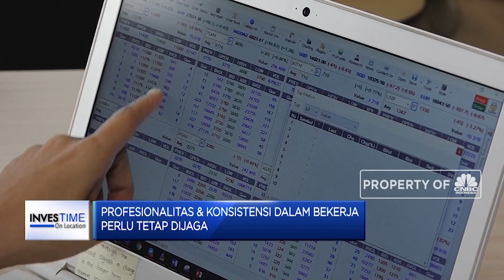Tips Hasilkan Uang ala Travel Blogger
Travel Blogger menjadi salah satu profesi yang bisa menjadi pilihan bagi kalian yang doyan jalan sambil dapat penghasilan. Nah, bagi yang tertarik dan pengen jadi travel blogger seperti Marischka Prudence, kalian bisa simak apa saja tantangan dan tips menjalani pekerjaan menyengkan ini.

 Selengkapnya saksikan dialog  Exist In Exist dengan Travel Blogger, Marischka Prudence  dalam Investime, CNBC Indonesia (Selasa, 14/01/2020)